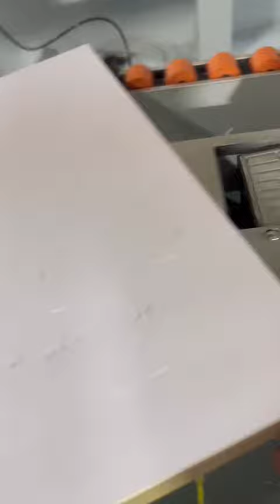Small Mini Edge Banding Machine F500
F500 automatic edge sealing machine is mainly used for plate edge sealing of plate furniture. It is characterized by automation, high efficiency, High precision and aesthetics. Edge sealing operation is an important process in the process of panel furniture manufacturing. Due to its smaller the overall size can save more space in the container.